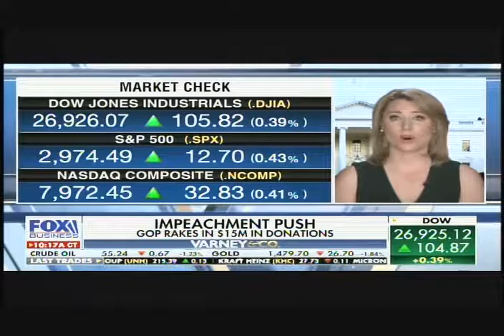Erin Perrine on FBN's 'Varney & Company'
Erin Perrine on FBN's 'Varney & Company' (9/30/2019)